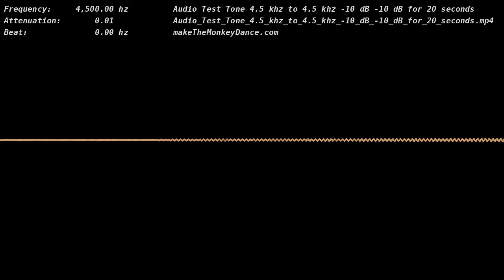Audio Test Tone 4.5 khz to 4.5 khz 10 dB 10 dB for 20 seconds